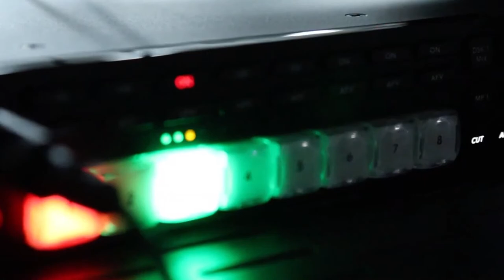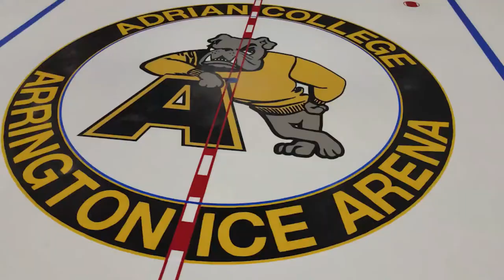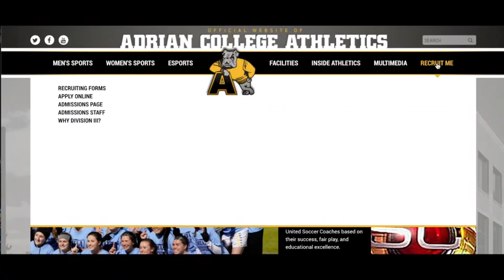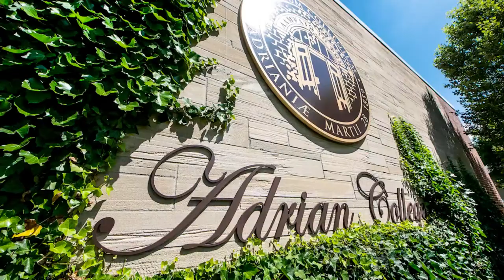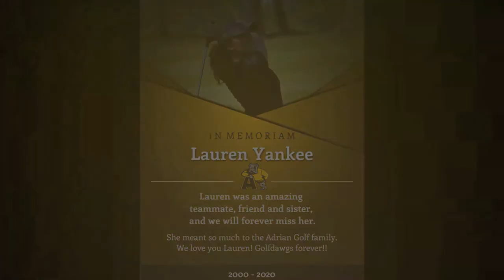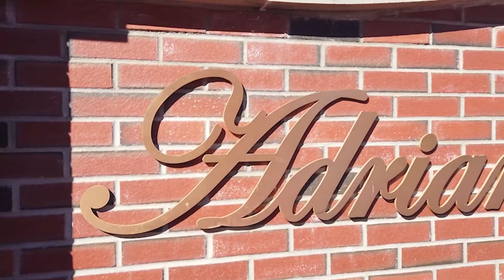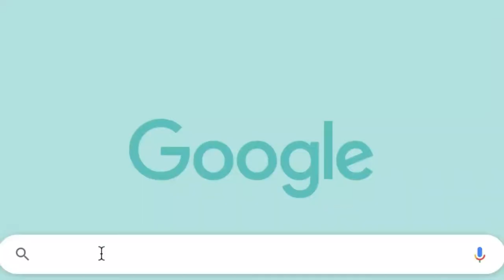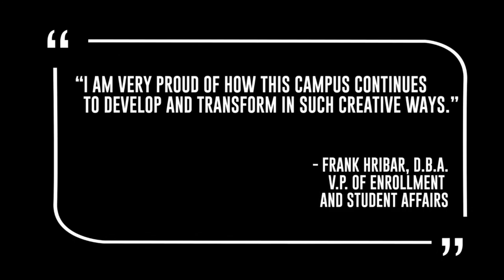Adrian College Ice Hockey Hosts Lake Superior State l ACHA WD2 | 10/2/21